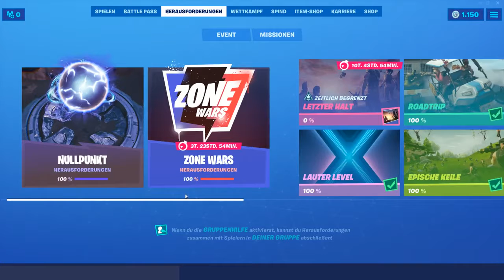Was macht der da 🤨 - FORTNITE